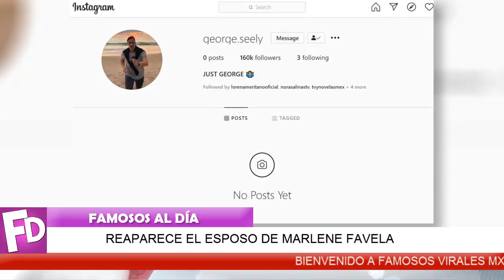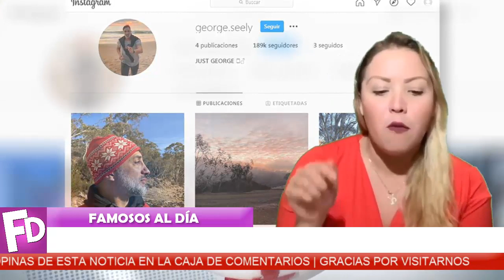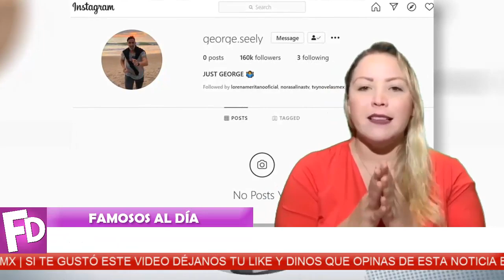🔴 ¡ 𝗘𝘀𝗽𝗼𝘀𝗼 𝗱𝗲 𝗠𝗮𝗿𝗹𝗲𝗻𝗲 𝗙𝗮𝘃𝗲𝗹𝗮 Reaparece 😱⛔ 𝗚𝗲𝗼𝗿𝗴𝗲 𝗦𝗲𝗲𝗹𝘆 así presume su vida !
George Seely reaparece y así es su estado actual lejos de la actriz y su hija...

¡ BIENVENIDOS ‼️